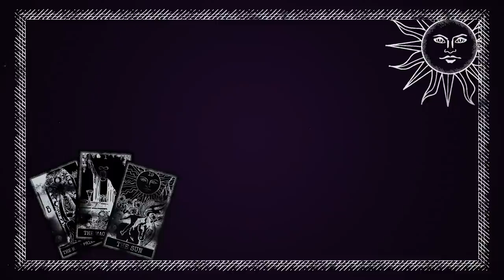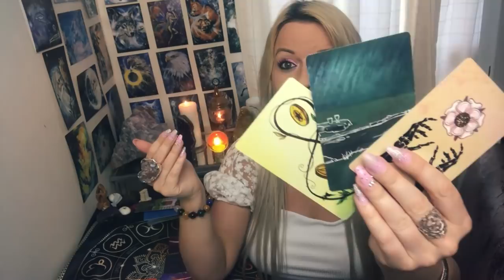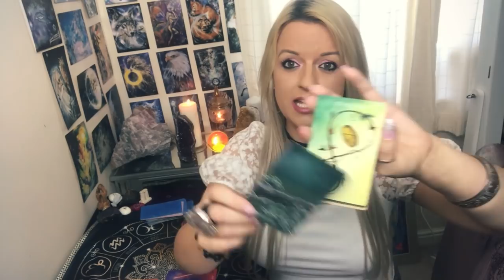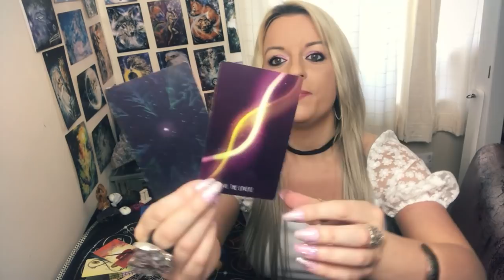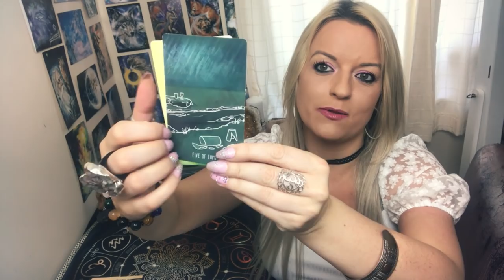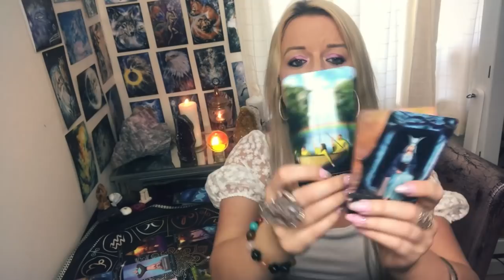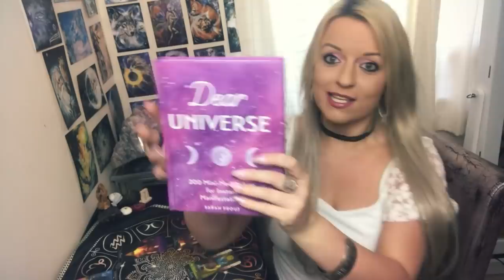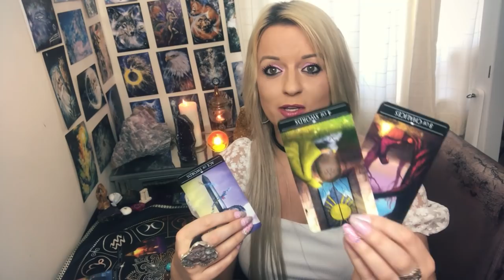Are they going to contact you and when? Pick a deck!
Deck 2: 18.35

This is the link for the book mentioned in Deck #2